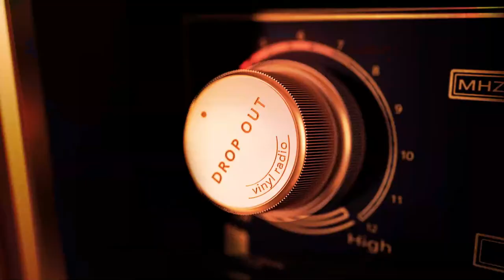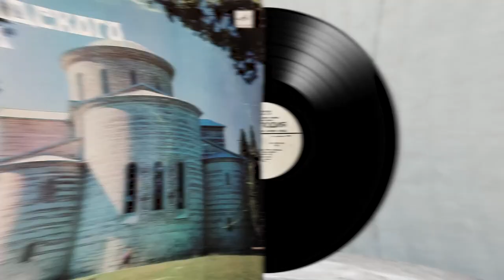Pitsunda Cathedral Organ ‎– Nataliya Sedyn. Орган Пицундского Храма ‎– Наталия Седун.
Label: Melodiya, USSR, 1989

Side A:
A1    М. Дюпре - Хорал И Фуга Ля Мажор, Соч. 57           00:04
A2    Д. Букстехуде - Токката Ре Минор
О. Мессиан - Две Медитации Из Цикла "Вознесение"
A3    Медитация I
A4    Медитация II
Side B:           22:46
B1    И. С. Бах - Партиты На Тему Хорала "Sei Gegrüsset, Jesu Gütig" Соль Минор, BWV 768